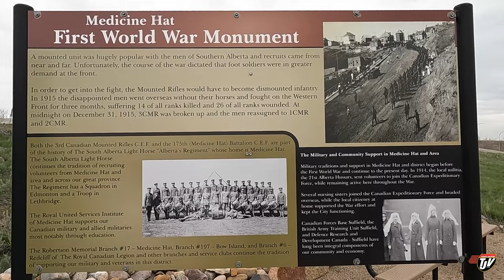SMALL BUT HEAVY | My Trucking Life | Vlog #3070